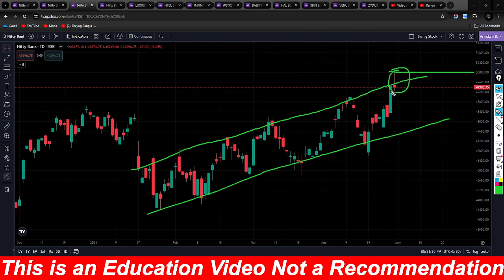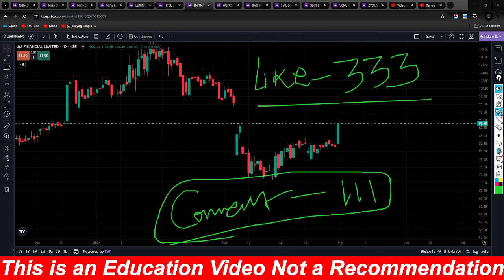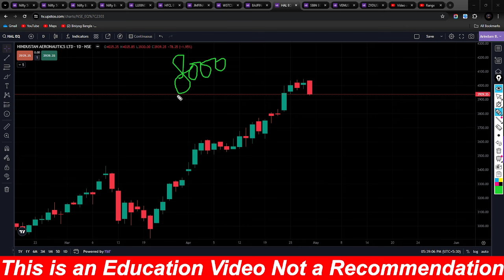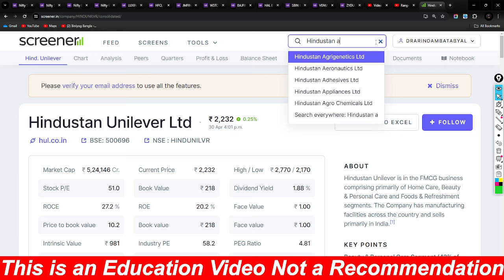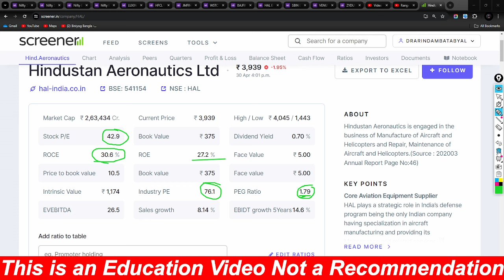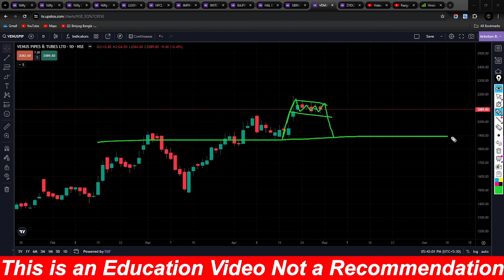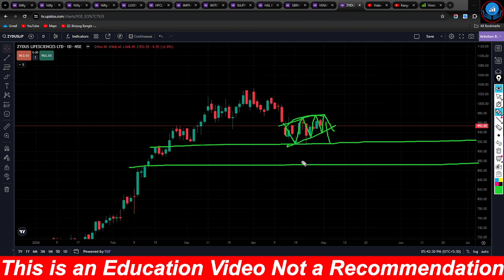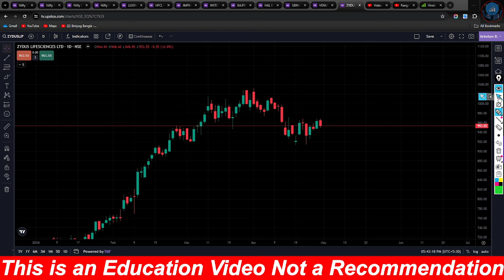অবশেষে, মার্কেট ব্রেকআউট ! HAL কি করবো ? সুইং ট্রেডিং বিনিয়োগের জন্য ৪ টি শেয়ারের ওপর নজর রাখুন..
শেয়ার ট্রেডিং
শেয়ার মার্কেট
শেয়ার বাজার
biniyogbangla
শেয়ার ব্যবসা শিখতে চাই
লংটার্ম ইনভেস্টমেন্ট
লংটার্ম বিনিয়োগ
দীর্ঘমেয়াদি শেয়ার
দীর্ঘমেয়াদি বিনিয়োগ
শেয়ার মার্কেট
শেয়ার বাজার
শেয়ার বাজার ইন্ট্রাডে ট্রেডিং
ব্রেকআউট শেয়ার